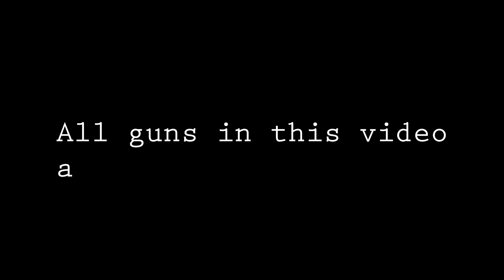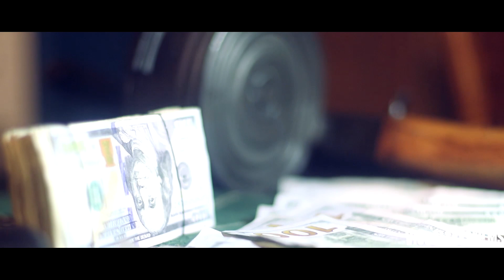Coo X Cee of Eezy Gang - armed robbery freestyle